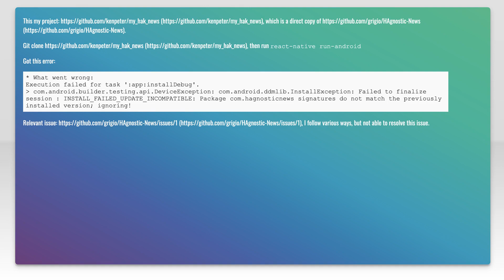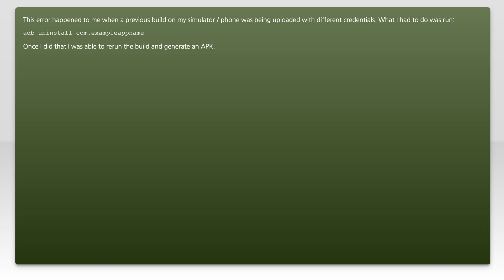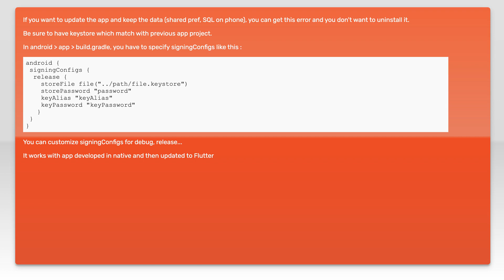Package signatures do not match the previously installed version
android: Package signatures do not match the previously installed version

Just wanted to thank those users featured in this video:
Emilio Montagnana (No Longer Available

Related to: android, reactjs, react-native